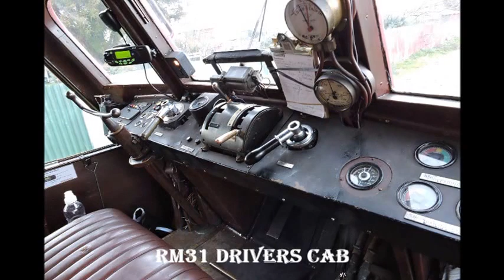RM31 visit to Napier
RM31 visited Napier for the Winter Art Deco Weekend
July 19th 20th July 2014.
RM31 on Saturday night did a dinner run to Hastings for entree, returned to the Thirsty Whale Ahuriri for the main and cruised through the Port of Napier to the Southern gate for dessert.
No one was allowed off the railcar here due to Port security.
This was the first time a passenger train has been through the Port for a number of years, very rare happening.